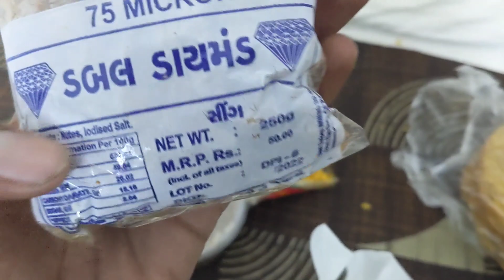12 ज्योत्रिलिंग 4 धाम साईकिल यात्रा || Ep 14 || 12 jyotirling 4 dham cycle yatra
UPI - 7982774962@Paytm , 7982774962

12 jyotirling,
12 jyotirling ke naam,
12 jyotirling of shiva,
12 jyotirling picture,
12 jyotirling place,
12 jyotirling photo,
12 jyotirlinga map,
12 jyotirling ke naam or kaha hai,
shlok of 12 jyotirling,
ramesh bhai ojha 12 jyotirlinga,
story of 12 jyotirling,
12 jyotirlinga omkareshwar,
12 jyotirlinga on map,
12 jyotirling prarthana,
12 jyotirlinga of lord shiva,
12 jyotirling ka mantra,
12 jyotirling odia,
12 jyotirling of lord shiva,
12 jyotirlinga om namah shivaya,
12 jyotirling of india,
12 jyotirling ok,
12 jyotirling ok naam,
12 jyotirling ke naam kahan kahan hai,
bharat na 12 jyotirling gujarati,
12 jyotirling paidal yatra,
12 jyotirling pradeep mishra,
om namah shivaya 12 jyotirling katha,
14 jyotirlinga,
12 jyotirlinga route,
12 jyotirlinga road,
12 jyotirling rudrashtakam,
12 jyotirling reels,
12 jyotirling rangoli,
12 jyotirling ramesh bhai ojha,
12 jyotirling rahasya,
12 jyotirling ringtone,
12 12 jyotirlinga,
12 jyotirlingas in india,
12 jyotirling name and place,
12 jyotirling path,
12 jyotirling name and place in hindi,
12 jyotirling kaise prakat hue,
12 jyotirlinga shiv puran katha,
kahan kahan per hai 12 jyotirling,
shiv puran 12 jyotirling ki katha,
pure 12 jyotirlinga,
pradeep mishra 12 jyotirling ki katha,
12 jyotirling pandit pradeep mishra,
12 jyotirling puja,
12 jyotirlinga places,
bhole nath ke 12 jyotirling,
nikhil 12 jyotirlinga,
12 jyotirling rashi,
12 jyotirling ke naam lene se kya hota hai,
12 jyotirling marathi,
12 jyotirling movie,
12 jyotirling mahadev status,
12 jyotirling mahima,
12 jyotirling mandir,
12 jyotirlinga live stream,
12 jyotirlinga darshan ke labh,
12 jyotirling ke naam likhit,
12 jyotirling ke naam ki list,
12 jyotirling ke naam lyrics,
live 12 jyotirling ke darshan,
12 jyotirling marathi song,
lord shiva 12 jyotirling,
12 jyotirlinga live aarti,
12 jyotirling ling ke naam,
12 jyotirling likhit mein,
12 jyotirling lyrics,
12 jyotirling lingashtakam,
12 jyotirlinga live,
12 jyotirling ling,
12 jyotirlinga list,
12 jyotirling location,
12 jyotirling mein sabse bada jyotirling kaun sa hai,
12 jyotirling mahadev aarti,
om namah shivaya 12 jyotirlinga,
12 jyotirling na naam,
name of 12 jyotirling,
12 jyotirling name mantra,
12 jyotirlinga namavali,
12 jyotirling name gujarati,
12 jyotirling naam smaran,
12 jyotirlinga no mahima,
12 jyotirling na darshan,
12 jyotirling na na,
12 jyotirling name song,
12 jyotirling na naam gujarati ma,
mahakal ke 12 jyotirling kahan kahan hai,
12 jyotirlinga map in india,
marathi 12 jyotirling,
maharashtra ke 12 jyotirling,
mahadev 12 jyotirling katha,
12 jyotirlinga maharashtra,
mahima 12 jyotirling ki mp3,
mahadev 12 jyotirling status,
mahakal ke 12 jyotirling ke naam,
mahadev ke 12 jyotirling kahan kahan hai,
mahadev ke 12 jyotirling,
12 jyotirling mahamantra,
12 jyotirlinga rajasthan,
rashi ke anusar 12 jyotirling ke naam,
mahadev ke 12 jyotirling ke naam,
12 jyotirling ke naam whatsapp status,
12 jyotirlinga yatra package,
12 jyotirlinga yatra live,
12 jyotirling yadi,
12 jyotirling yatra video,
12 jyotirling yad karne ki tric,
12 jyotirling yatra kaise karen,
12 jyotirling yatra,
12.jyotirlinga,
12 jyotirlinga 12 jyotirlinga,
12 jyotirlinga darshan tour,
12 jyotirling whatsapp status,
12 jyotirlinga yatra route map,
12 jyotirling wala mantra,
12 jyotirling whatsapp group,
12 jyotirling wala status,
12 jyotirling wala,
12 jyotirling with place in hindi,
12 jyotirlinga whatsapp status full screen,
12 jyotirling wala mantar,
12 jyotirling wala shlok,
12 jyotirling wala bhajan,
12 va jyotirling kaha hai,
12 jyotirlinga yatra,
12 jyotirlinga yatra by train,
12 jyotirling ki visheshta,
12 jyotirlinga part 2,
12 jyotirling katha day 8,
7 jyotirlinga,
12 jyotirlinga in india,
12 jyotirlinga name and place list,
12 jyotirling 51 shakti peeth,
4 dham 12 jyotirlinga,
12 jyotirlinga 4k status,
12 jyotirling part 3,
12 jyotirling shiv mahapuran katha day 2,
12 jyotirlinga darshan 2022,
12 jyotirling ki katha 12 jyotirling ki katha,
yatra 12 jyotirling ki,
12 jyotirling ke naam 12 jyotirling ke naam,
12 rashi ke 12 jyotirling,
12 jyotirlinga 12,
12 jyotirling 12 jyotirling ke naam,
12 jyotirlinga 12 rashi,
12 jyotirling 12 jyotirling,
12 jyotirlinga temples,
12 jyotirlinga,